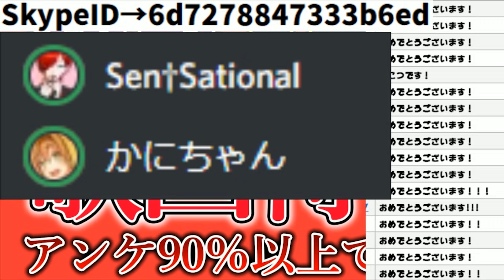【超絶神回】中性声っぽい凸者が歌う「神っぽいな」のクオリティがヤバすぎたｗｗｗｗｗｗｗｗｗｗｗｗｗｗｗｗｗｗｗｗｗｗｗｗｗｗｗｗ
🍫かにちゃん🐇

🍫ちょこらびってなに？って人はこちらを見てみて！🐇

🍫かにちゃん動画再生リスト🐇